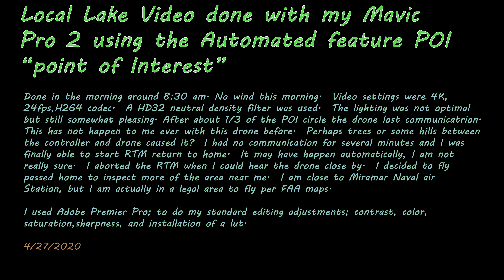Mavic Pro 2 POI flight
Lost communication doing this menuever but RTH kicked in and I regained communication.  Very scary, first time ever a failure with this drone.